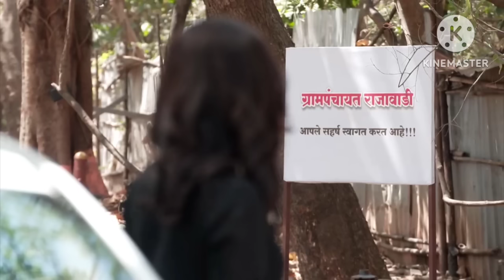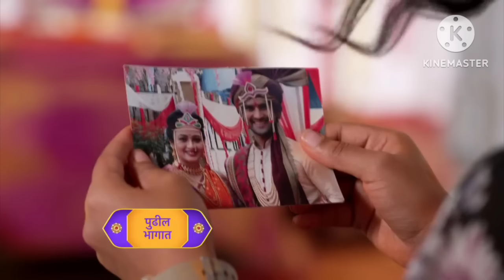कुदळीने झालेल्या जखमेवर लेप लावून अधिराजने नित्याला